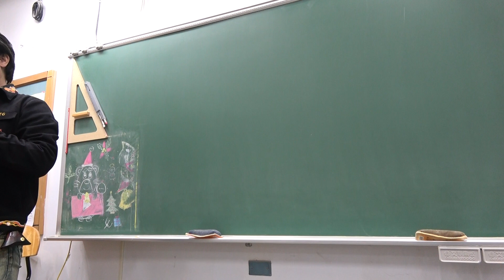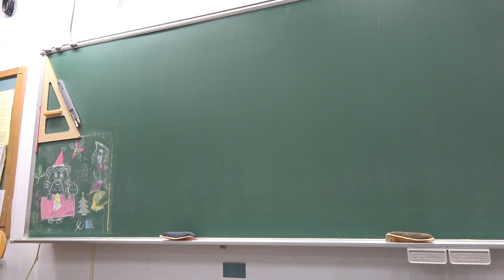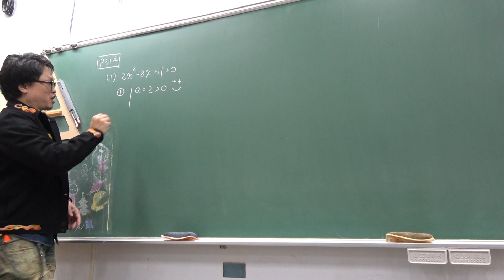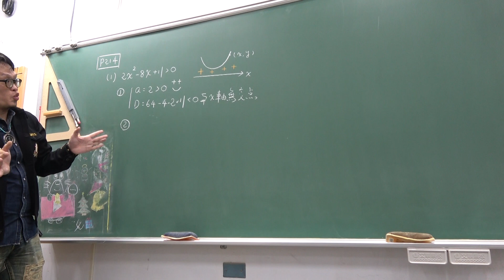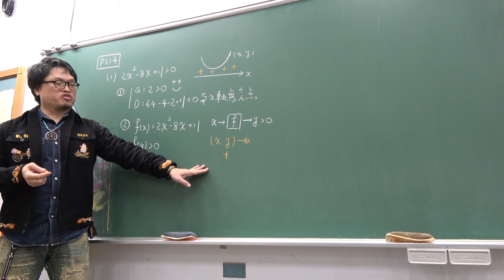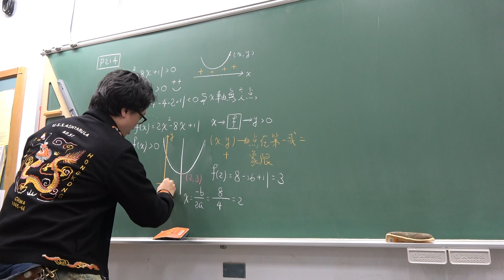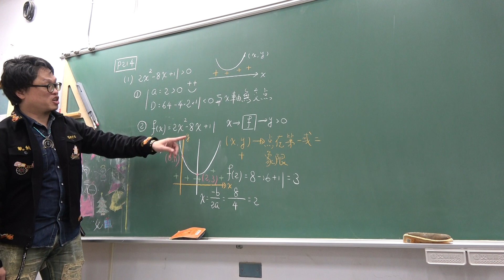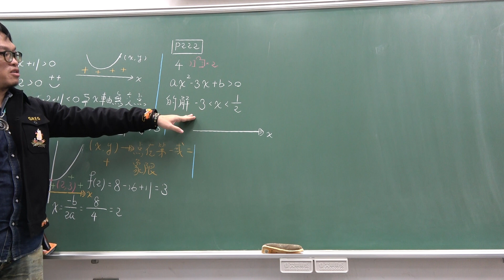高一上110第80堂｜二次不等式｜(1)